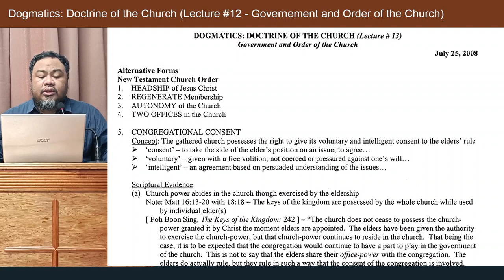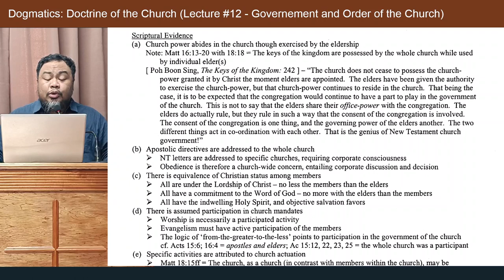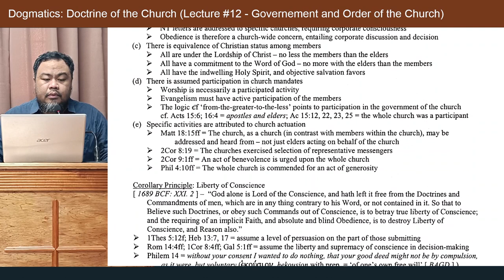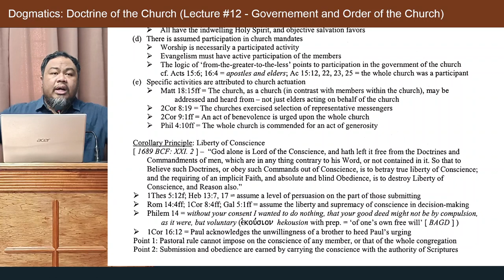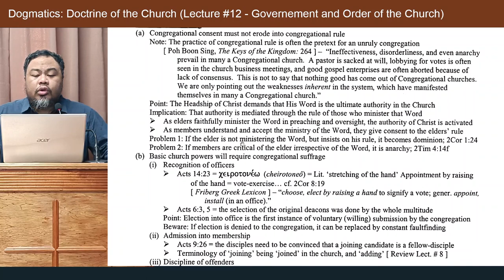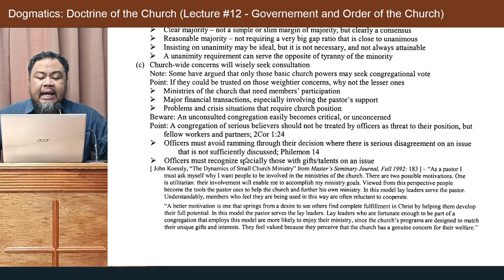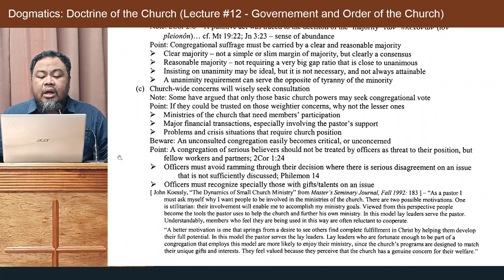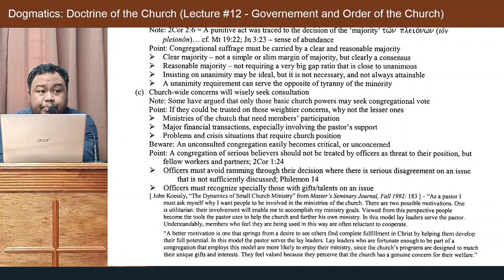Bible Class: Goverment of the Church (Lecture 13)